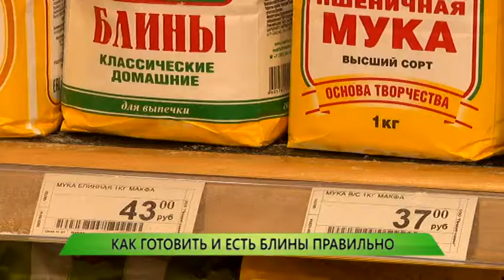Как готовить и есть блины правильно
В этом году масленичные гулянья приходятся на середину февраля. Нижегородцы готовятся: покупают муку, яйца, молоко — всё, что нужно для приготовления блинов. И хоть этот праздник называют широким — с угощениями лучше не перебарщивать, чтобы не навредить здоровью. Как выбрать продукты? И на что обращать внимание перед употреблением готовых блинов, расскажет Екатерина Вологина.